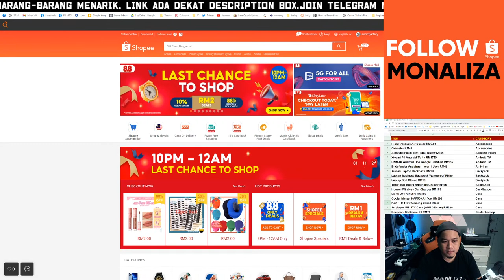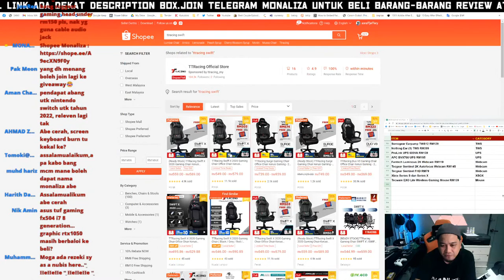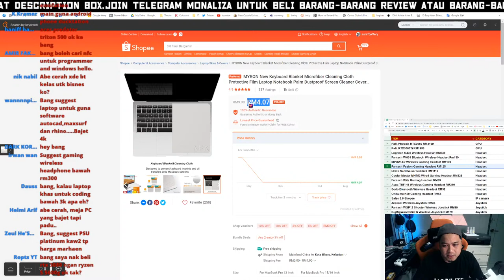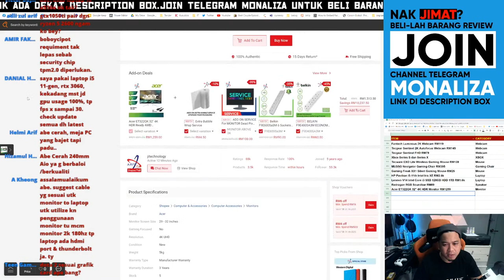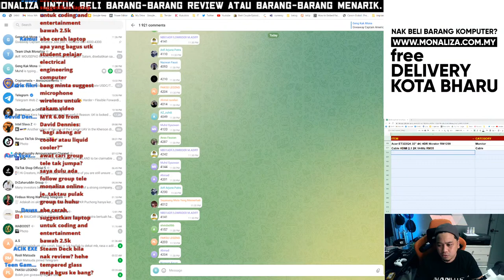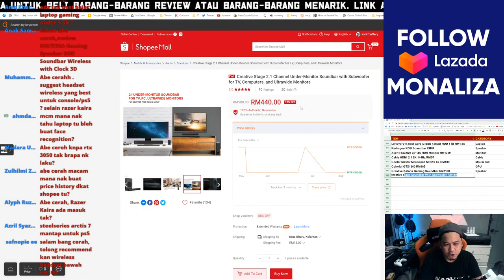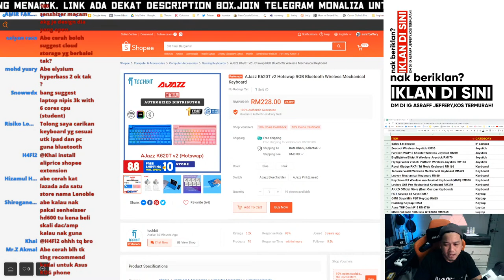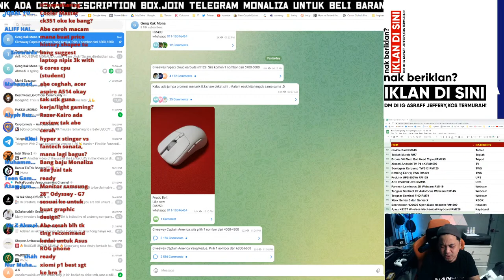Cari Barang Promosi Sempena 8.8 di Shopee Dan Lazada,Last Call!